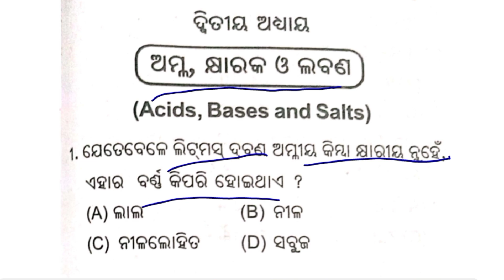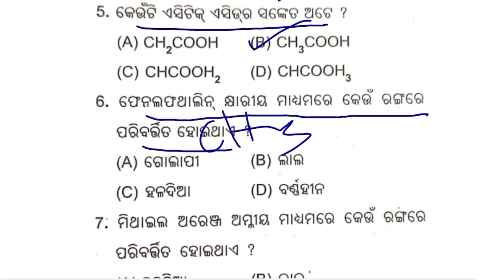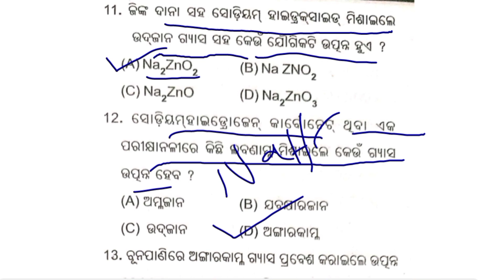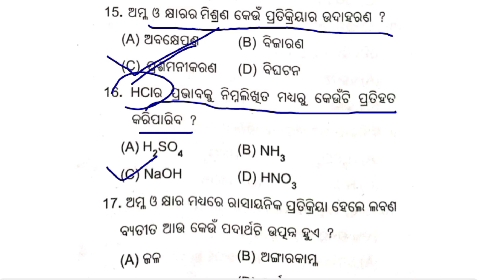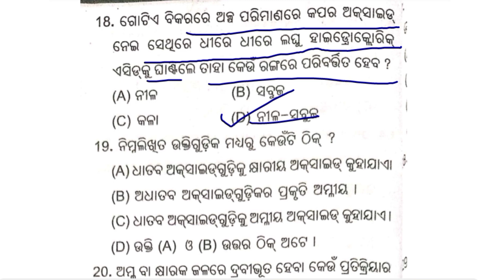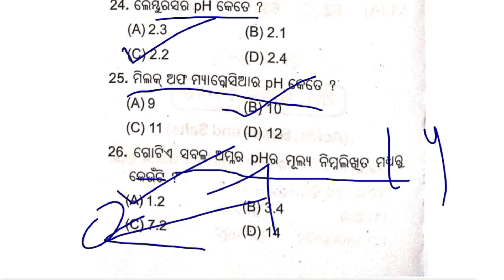ଅମ୍ଳ କ୍ଷାରକ ଓ ଲବଣ short questions sa1 exam class10 // bhoutika bigyana mcq sa1 exam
physical science
SCP
sa1 exam preparation
class10
bhoutika bigyana
sa1 exam
important Mcq